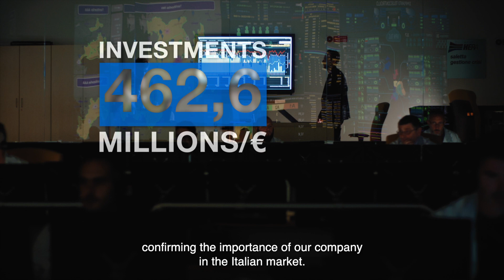Hera Group - Approval of results for 2018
For Hera Group, 2018 was a year full of achievements, with results exceeding expectations and all the economic-financial and sustainability indicators improving, compared to 2017. All business areas contributed to the Group’s growth, once again rewarding our business model, which over the last 16 years has allowed us to achieve truly important goals: from the significant growth in turnover, which rises to 6.6 billion euros, to the EBITDA, that exceeded EUR 1 billion for the first time, just to name a few.